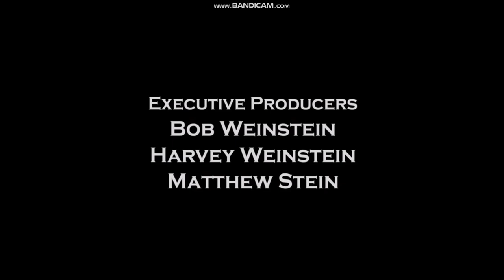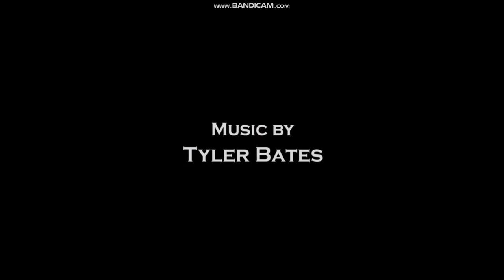Halloween (2007) Laurie Shoots Michael (Ending and Credits)